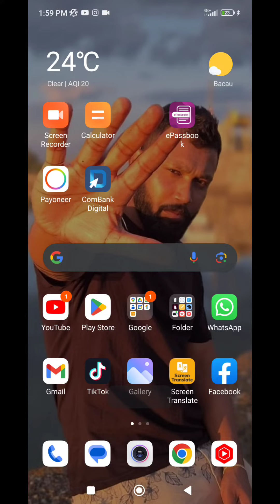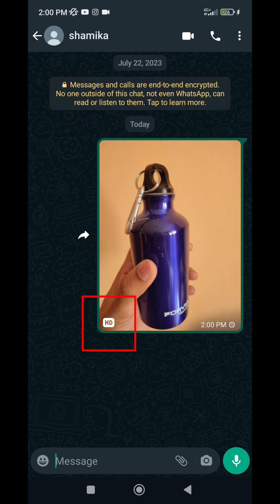whatsapp new useful update in 2023sinhala | hd photo send whatsapp sinhala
The new “HD quality” option allows you to share your photos and videos with more detail, closer to what you'd expect sharing a photo in an app like

SL damiya

Edited & Present by - SL damiya

handle . @SL damiya
Tags .